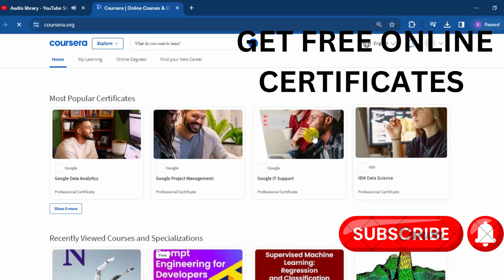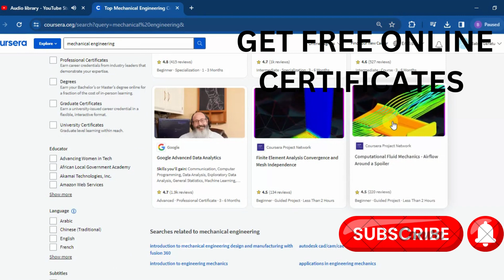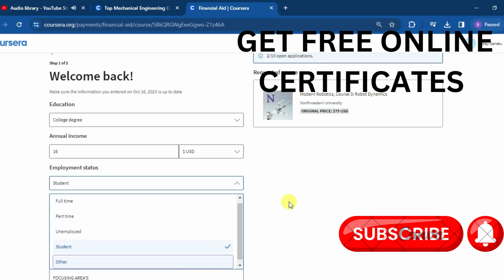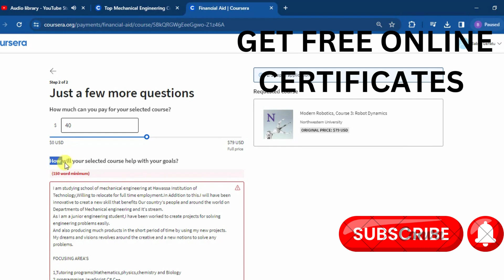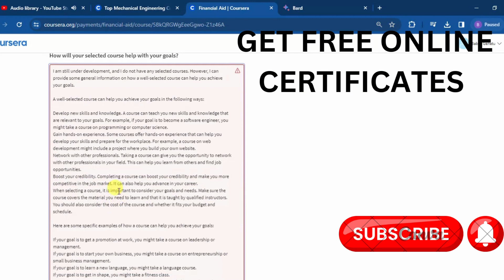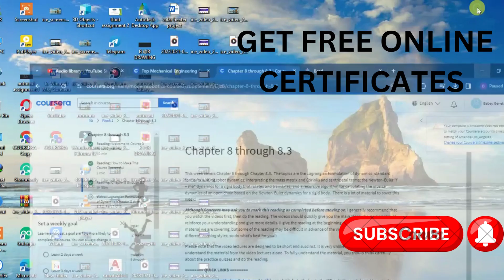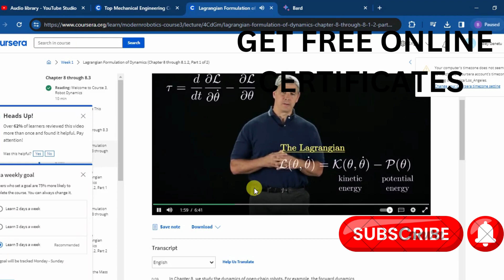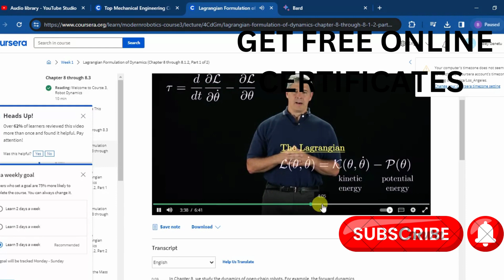How to apply for Financial Aid on Coursera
To apply for financial aid for a course on the Coursera app, follow these steps:

Open the Coursera app and navigate to the course you are interested in.
Tap the Financial Aid tab.
Tap Apply for Financial Aid.
Fill out the application form, which includes information about your financial circumstances, educational background, and career goals.
Be sure to answer the following questions in your application:
Why are you applying for financial aid?
How will taking this course help you achieve your career goals?
Tap Submit to submit your application.
Coursera will review your application and make a decision within 16 days. If you are approved, you will receive a notification and you will be able to enroll in the course for free.

Here are some tips for writing a strong financial aid application:

Be honest and clear about your financial situation.
Explain why you need financial assistance.
Be specific about your career goals and how the course will help you achieve them.
Proofread your application carefully before submitting it.
If you have any questions about the financial aid application process, you can contact Coursera support for assistance.

Note: You cannot apply for financial aid for a Specialization on the Coursera app. However, you can apply for financial aid for each individual course in a Specialization.